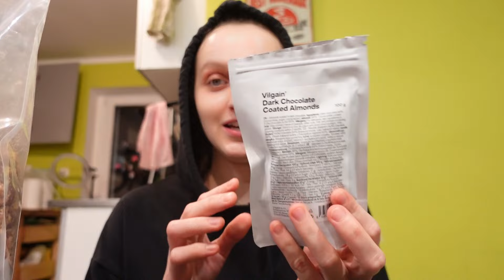CO JEM W CIĄGU DNIA 🥑 / 4 posiłki dziennie bez liczenia kcal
Siemka! Zapraszam na kolejny dzień jedzenia. Odcinek nagrany w trakcie ciałopozytywnego odchudzania z dietą bez diety 🙂

CAŁY DZIEŃ JEDZENIA / CO JEM W CIĄGU DNIA / FOODBOOK / FOODVLOG

Mam nadzieję, że ten film zainspiruje Ciebie do rozpoczęcia zdrow(sz)ego stylu życia, dzięki któremu poczujesz się lepiej ❤️

Dziękuję za oglądanie ❤️ Pamiętaj o zostawieniu 👍🏻 i komentarza, aby wesprzeć mój kanał.

Przepisy

ŚNIADANIE : szakszuka z mozzarellą i oliwkami
- 200g pomidorów z puszki
- 1 łyżka oliwy
- 1 mała cebula
- 1 ząbek czosnku
- 1/2 mozarelli
- 2 jajka
- 2 łyżki oliwek
- przyprawy: papryka w proszku, oregano, bazylia, sól i pieprz
- 1 kromka pieczywa razowego

II ŚNIADANIE: granola z patelni
- 40g płatków owsianych
- 10g orzechów
- 1 łyżeczka masła
- 1 łyżka miodu
- cynamon
- 200g jogurtu greckiego
- 1 garść ulubionych owoców

OBIAD: pulpeciki w sosie pomidorowym z makaronem kokardki /przepis na 4 porcje/

Pulpeciki:
- 400g mięsa mielonego wieprzowego
- 80g bułki tartej
- 50g mleka
- 1 jajko
- 1 cebula
- 2 ząbki czosnku
- sól, pieprz, oliwa z oliwek

Sos:
- 1 + 1/2 pomidorów z puszki
- 1 cebula
- 2-3 ząbki czosnku
- oliwa
- sól, pieprz, oregano

50g makaronu / 1 porcja

KOLACJA: tortilla z pastą awo-łosoś
- 1 tortilla pełnoziarnista
- 1/2 awokado
- 50g łososia
- sok z cytryny, sól, pieprz
- rzodkiewka, zielenina